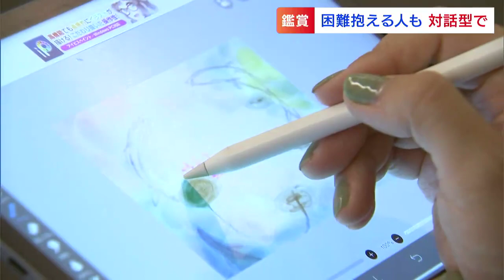障害や病気を抱えるアーティストたちが大原美術館で「対話型観賞会」さまざまな “モネの睡蓮” も誕生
障害や病気など、困難を抱えたアーティストたちが、休館日の大原美術館を訪れました。他の入館者を気にせず、展示物から感じたことを話し合う対話型鑑賞を行い、作品制作につなげます。